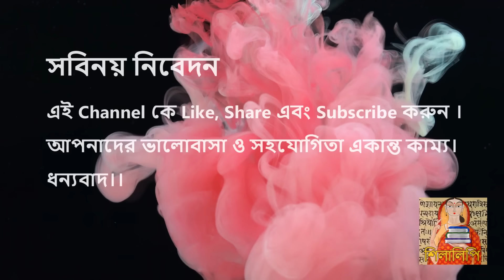Gajendrakumar Mitra | গজেন্দ্রকুমার মিত্র | ব্জ্রাহত পর্ব ১ | Bojrahato P1 |সামাজিক গল্প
Bengali Classic Story Written by Gajendra Mitra (গজেন্দ্রকুমার মিত্র)

Shilalipi :
Story/ গল্পের নাম –  ব্জ্রাহত / Bojrahato
Author/ লেখক – Gajendro Kumar Mitro / গজেন্দ্র কুমার মিত্র